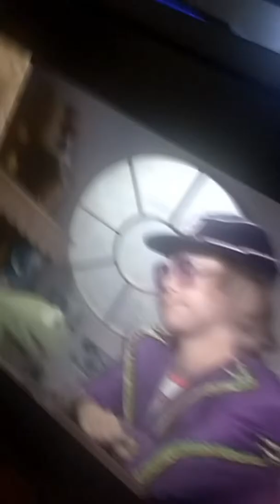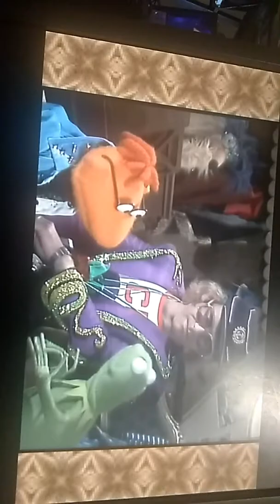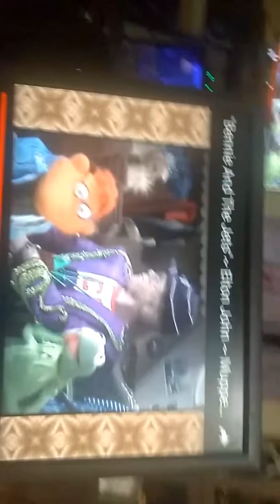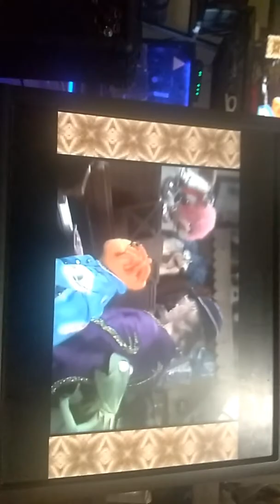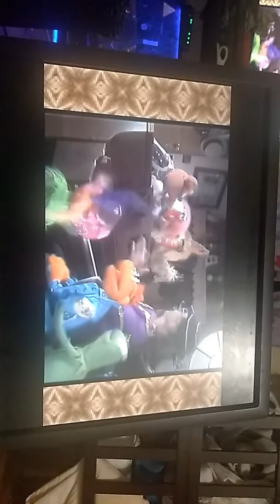Matthew P Late bllomers Elton John's Bennie and the Jets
Jets Jamming On a late Sunday Evening with the late Bloomer Family haveing A fee laughs  Fun enjoy and do not to forget to subscrib